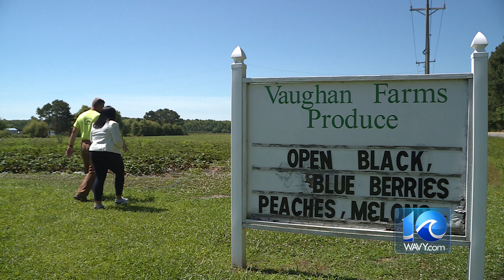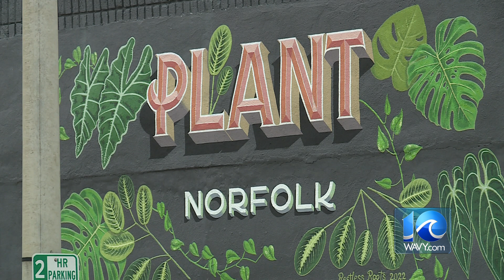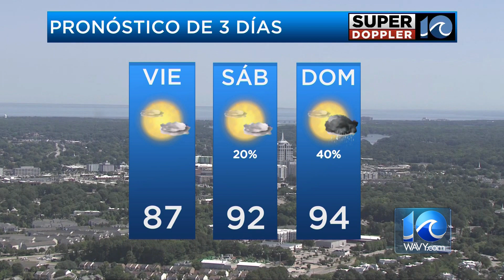En Punto: Las noticias más importantes de la semana del 26 de junio